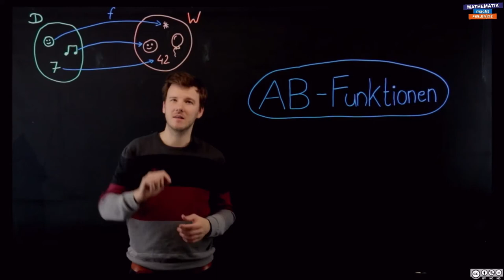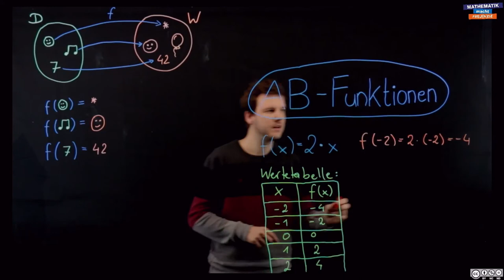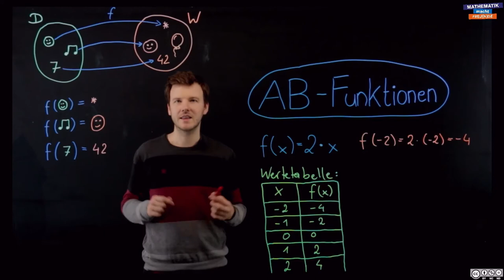AB Funktionen - Begrüßung